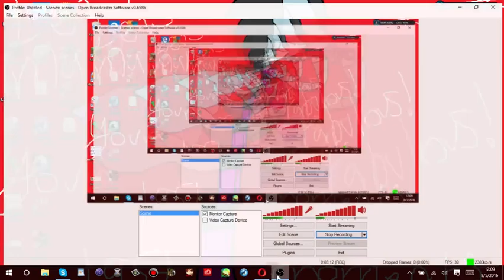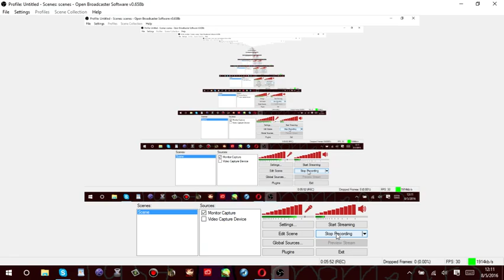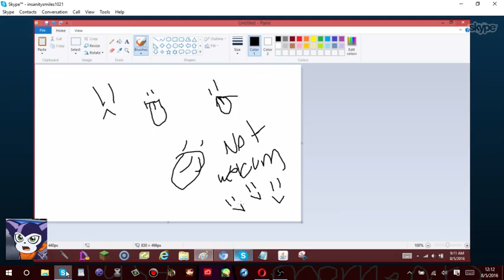snivy tries to figutre out math problems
snivy, I'm so sorry XD